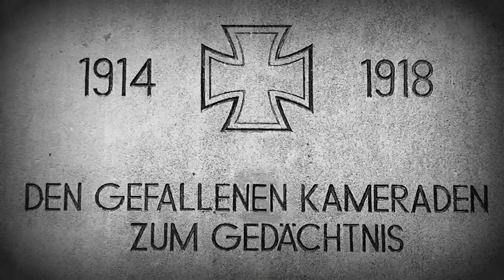Kriegerdenkmal in Gronau (Kreis Borken)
Kriegerdenkmal in Gronau - Borken

Inschriften:

Denkmal:
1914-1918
Den gefallenen Kameraden zum Gedächtnis
Schützenverein Buterland-Beckerhook
Bis in den Tod für die Gerechtigkeit

Tafel rechts neben dem Denkmal:
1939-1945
Wir sind nun geschieden aus eurer Mitte aber nicht aus eurem Herzen. Darum vergesset uns nicht und betet für uns.

Tafel links neben dem Denkmal:
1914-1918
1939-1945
Den Vermissten beider Weltkriege deren Schicksal ungewiss ist in treue gewidmet.

Filmaufnahmen von Ahnenfeuer